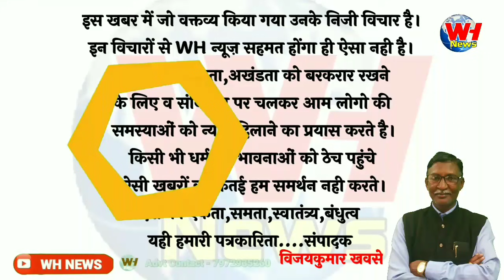NAGPUR | नागपुर का रेड लाइट एरिया गंगा जमना में जमकर हंगामा..पुलिस ने किया सील,ज्वाला धोटे ने खोला